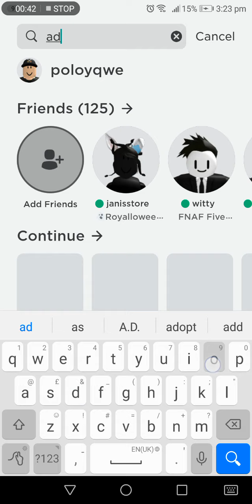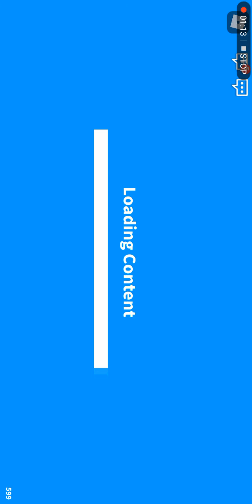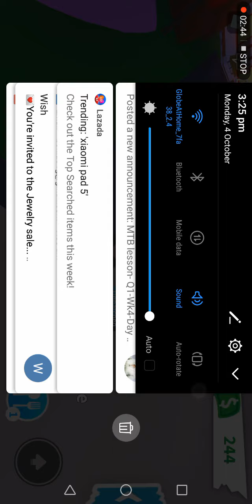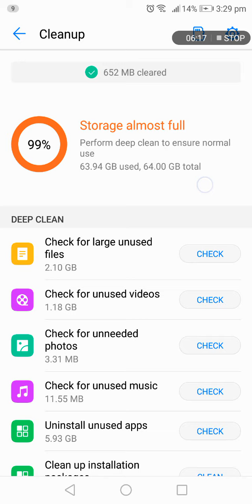Roblox adopt me#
gameboy